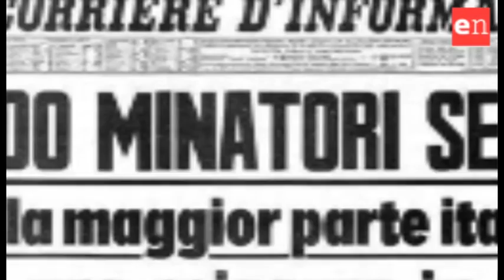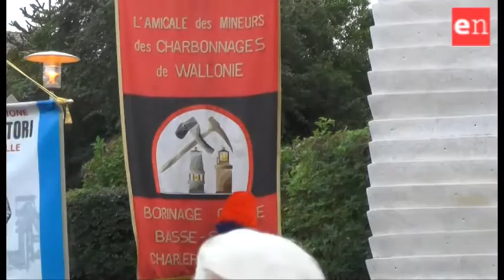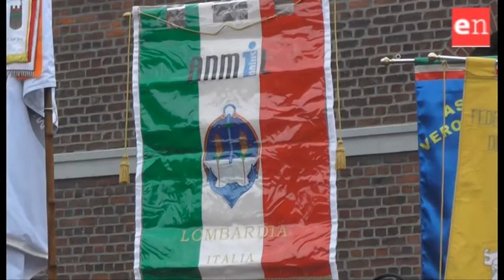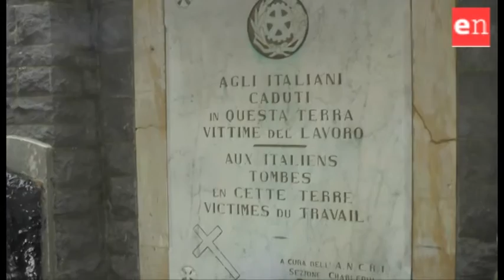Marcinelle, 60 anni dopo. Neri come il carbone e come i migranti di oggi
Era l’8 agosto del 1956. Erano passate da poco le 8 del mattino e un incendio scoppiò nella miniera di Marcinelle. A oltre mille metri di profondità morirono 262 uomini, di questi 136 italiani di cui 60 abruzzesi e 95 belgi